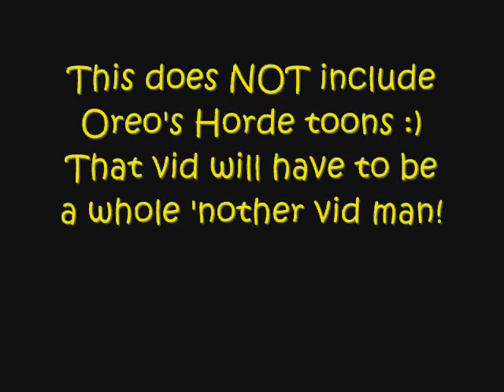Oreo's Ally Toons :)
Just a throw together to at least post something lol. I should make more vids and I promise to soon.